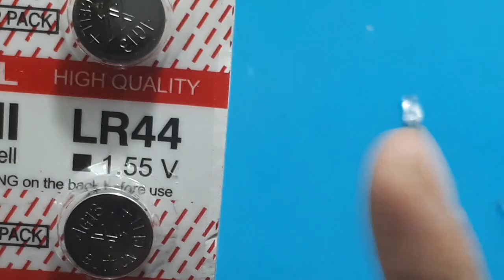Cara membuat Flasher - Strobo Layang layang Ide Kreatif DIY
Video ini hanya menerangkan cara membuat strobo atau flasher yang akan di pasang pada layang2.

00:00 radal05
00:10 flasher strobo layang-layang
01:12 Bahan yang digunakan
01:33 assembly